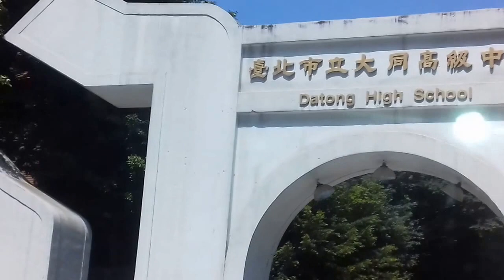مدينة تايبيه ومعلومات حول تايوان % Taipei City and informations about Taiwan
تمَّ التصوير والتعليق من داخل السيارة ظهيرة يوم الجمعة 24 مارس2017 م .